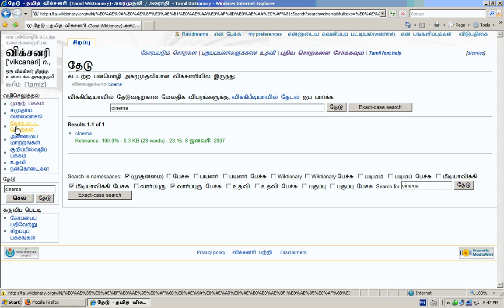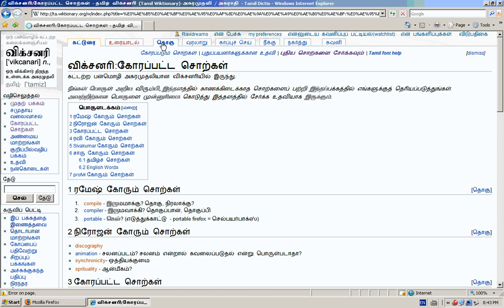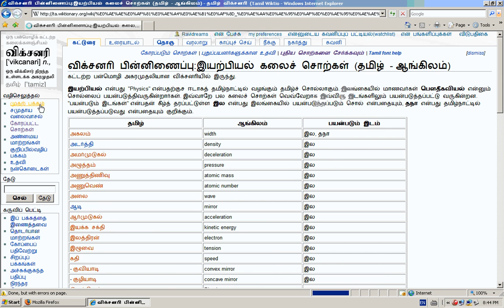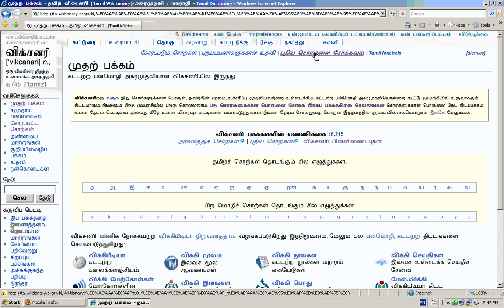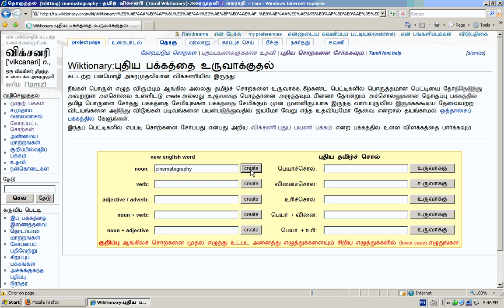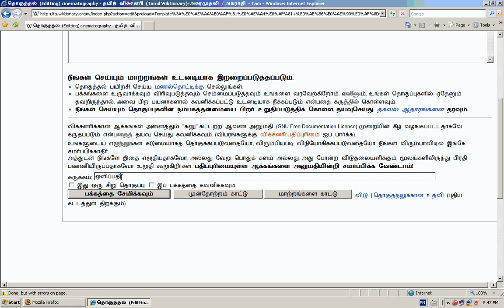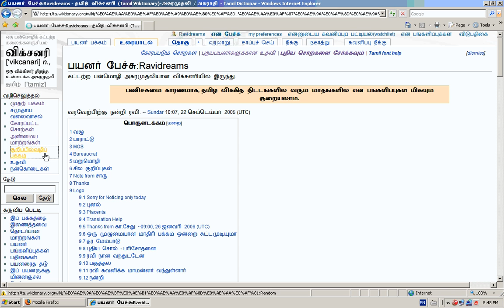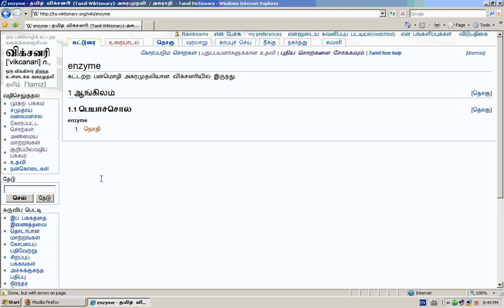tamil wiktionary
tamil wiktionary intro